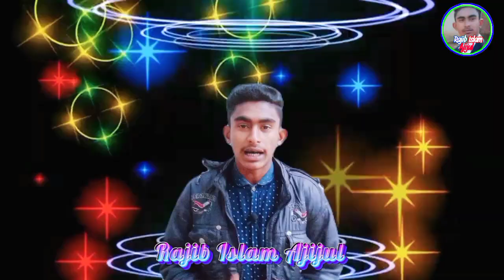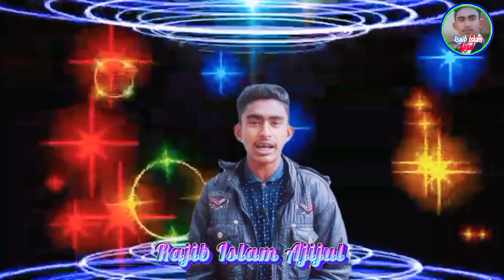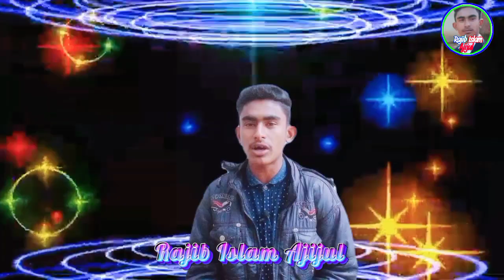14 ই ফেব্রুয়ারি হুজুরদের ভাইরাল ভিডিও ||14 february Viral video 2022 || Funny status ||Tiktok video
14 february valentine's day funny status||14ই ফেব্রুয়ারি হুজুরদের হাসির ওয়াজ|14 february song 2022

14 ই ফেব্রুয়ারি হুজুরদের ভাইরাল ভিডিও ||14 february Viral video 2022 || Funny status ||Tiktok video

And Comment করেও বলতে পারেন

অনেক মজার মজার ভিডিও আপলোড করা হয় হাসতে হাসতে পাগল হয়ে যাবে ১০০%

তাহেরির ভাইরাল সব ভিডিও | Taheri dj Comedy //doyal tor laiga re taheri dj comedy/ওও মুরশিদ dj Fanny
লিংকে ক্লিক করে ভিডিও টি দেখে নিন হাসতে হাসতে পাগল :

murshida murshida,,
taheri dj song,তাহেরি গান,
দয়াল তাের লাইগা রে তাহেরি dj,
doyal tor laiga re taheri,

ডিজে তাহরির ভাইরাল গান ১৫ | Taheri...
বক্তার কন্ঠে গান-১০) | হুজুরদের ভাইরাল সব...
Taheri dj song 2022 | তাহেরি গান | দাল তো.…..
বিড়ি খাওয়া নিয়ে তাহেরি বেতালা হাসির ওয়াজ.
ডিজে তাহরির ভাইরাল গান ১৩ | Taheri dj.
dj.
Funny Waz | হাসতে হাসতে অজ্ঞান | ফানি ও...
তাহেরির ভাইরাল সব ভিডিও Taheri dj song.
pushpa song | srivalli song
Taheri dj song | তাহেরি গান | দাল তোর লাই...
আওয়ামীগ হলো ধানের শীর্ষ বি...
হিরো আলমের কাঁচা বাদামের গান hero alom.
কি একটা গান | Manike Mage hita manike...
বক্তার কন্ঠে গান-4 | হুজুরদের ভাইরাল সব .
dj.

For USA Contents:

This channel may use some copyrighted materials without specific authorization of the owner but contents used here falls under the “Fair Use” Copyright Disclaimer under Section 107 of the Copyright Act 1976, allowance is made for "fair use" for purposes such as criticism, comment, news reporting, teaching, scholarship, and research. _______________________________________আপনাদের কোন প্রশ্ন থাকলে ইনবক্সে এসে বলতে পারেন !